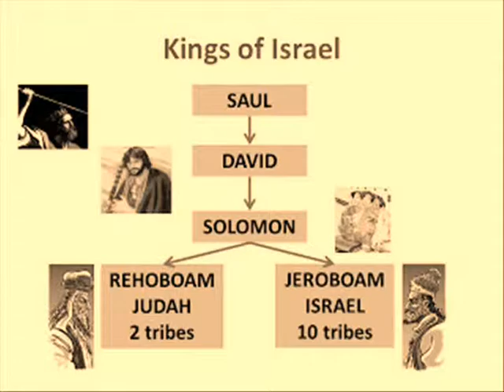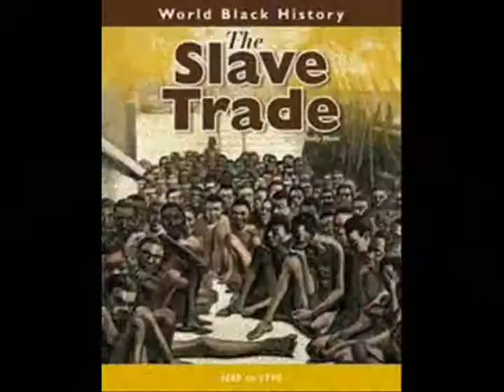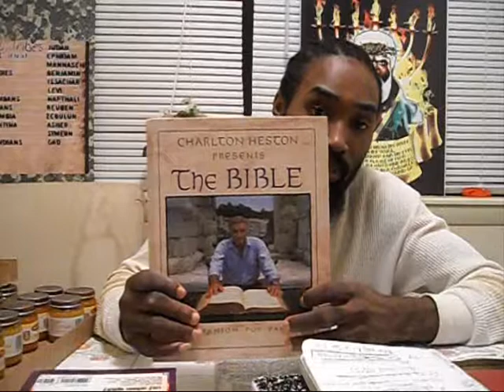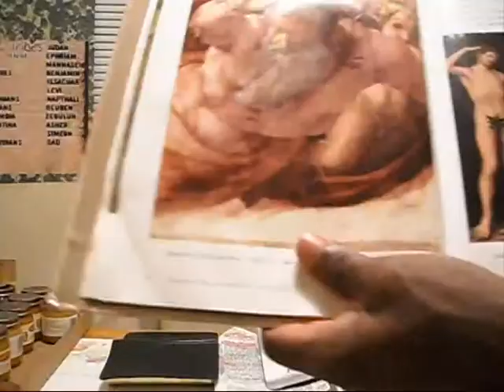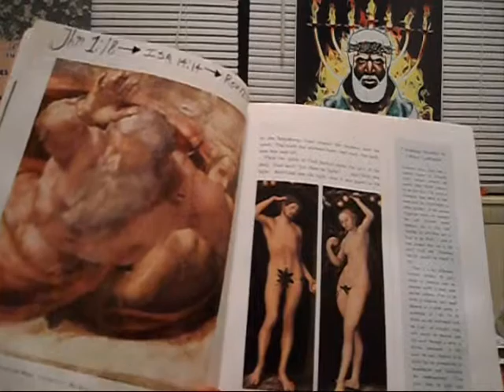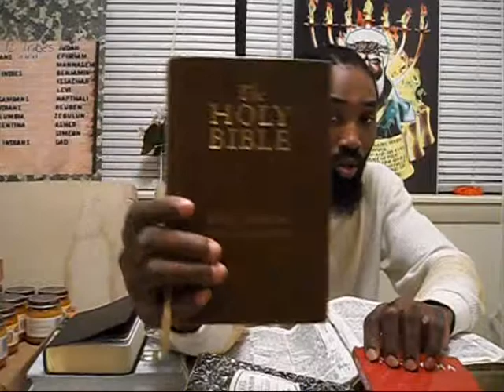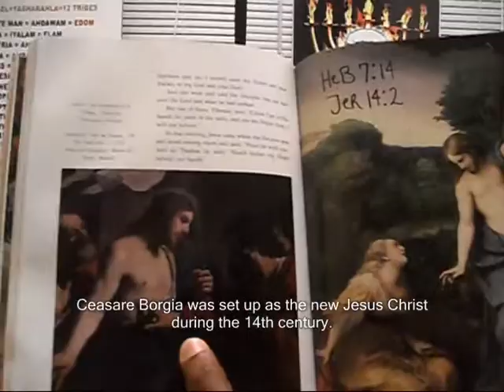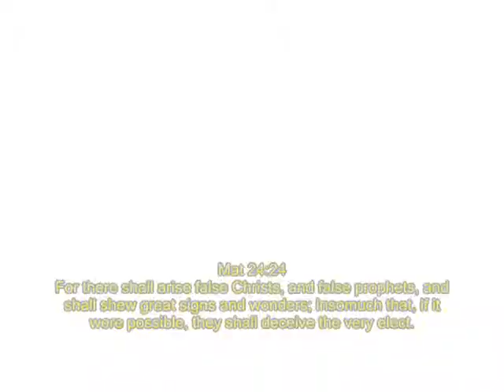S.F.I.M. : Color in the KJV Holy Bible.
St. Jhn 8:32.